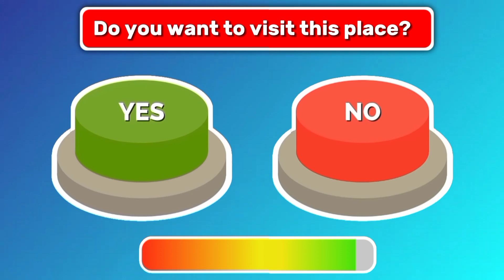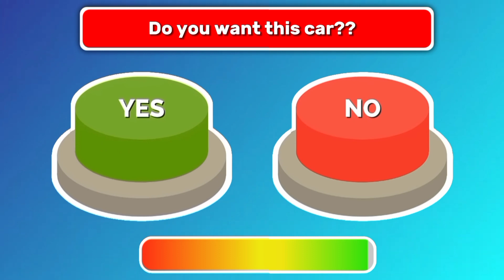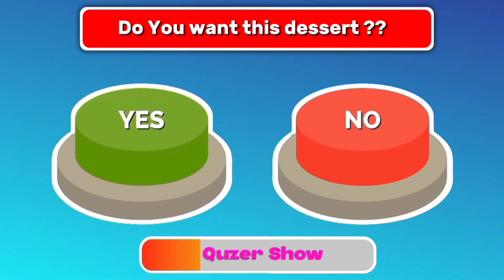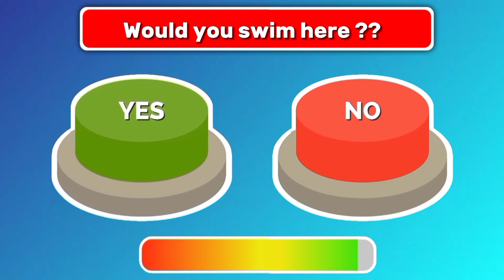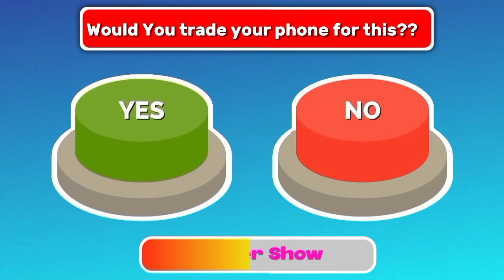Choose One Button 😱 YES or NO Challenge 🟢🔴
Are you ready to make your decisions? Let’s find out in this fun interactive game!

This is how it works:
In this challenge, we'll ask you multiple questions to which you can answer yes or no. After the timer runs out, you'll see what you get. We wish you a lot of fun!

challenge
pick one button

    PRODUCTS FORYOU:
Best Puzzle Foryou
WHAT DO YOU MEME? Family Edition